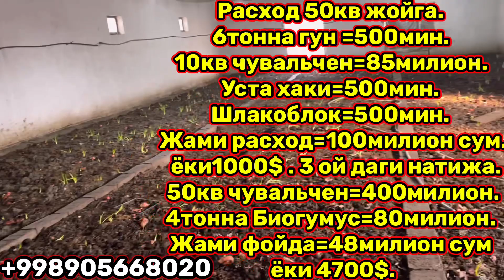700$ TIKIB 8 OYDA 40000$ QILISH BIZNESI 1000$ TIKIB 4500$ DAROMAD BIOGUMUS BIZNESI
BIZNI KURSLARIMIZGA QO'SHILING